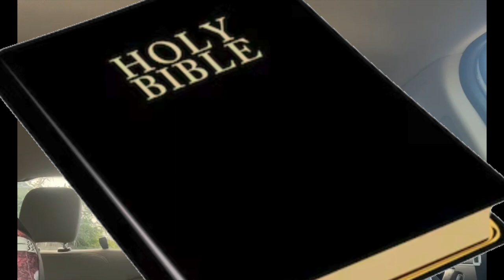This one May Hurt.....Stand Firm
Evangelist David Georges brings you WITNESS IN A MINUTE.  Witness in a Minute is made to provide you the tools you'll need to share the Gospel of Jesus Christ with all those around you.

Date: 5.26.24
Title: “Stand Firm!”